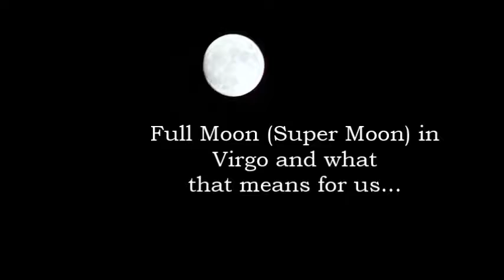Paranormal Sarah's Full Bone Moon Report: 2019 Full Moon in Virgo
Using astrology, science, and intuition, we discuss the feelings and vibes of this current Full Moon in Virgo. What does it all mean? A little break-down to help you use these energies to the best of your ability.

Join me tonight on Facebook LIVE for Free Mini Readings
DM for private readings